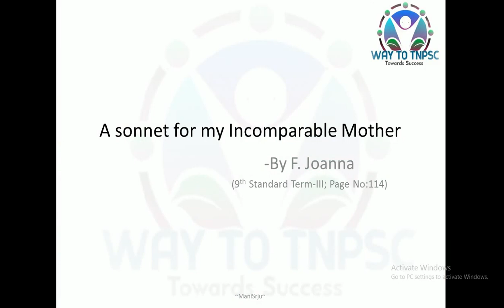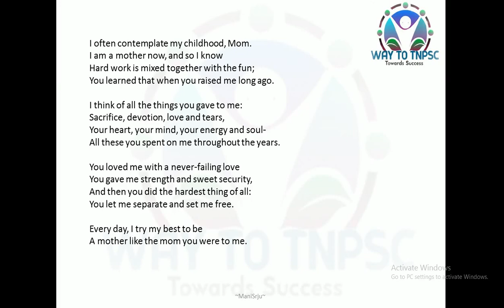A sonnet for my Incomparable Mother | TNPSC Group exam- General English | 9th Standard English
"""A sonnet for my Incomparable Mother"" This is one of the poem which is place in
TNPSC Group exam general English syllabus. if you find any mistake
 please correct by yourself. This video is prepared by my own knowledge. "